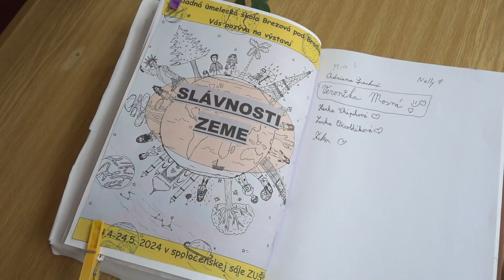Slávnosti Zeme v ZUŠ-ke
Na výstave prezentujú práce výtvarného odboru a keramiky